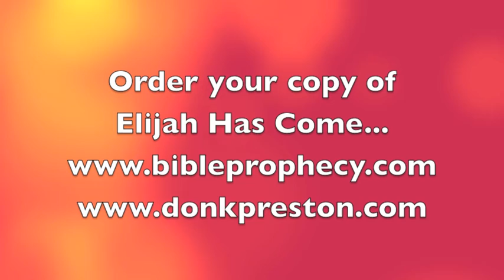The Resurrection of 1 Corinthians 15 #105- Elijah and the Resurrection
Malachi is not a book that is commonly examined in studies of the resurrection. However, the prediction of the coming of The Messenger and Elijah should call our attention to that connection. Elijah was to come before the Great and Terrible Day of the Lord, i.e. the Day of the resurrection!!